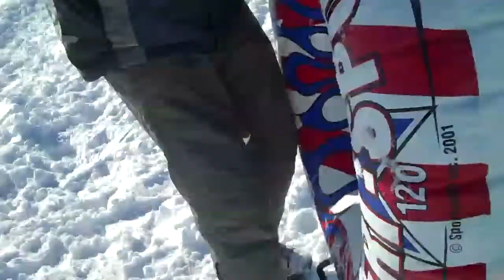Down Hill Tubing | Lafayette, CO | Dec 23, 2011